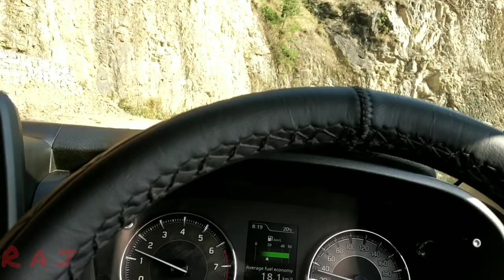Mountain Car Driving with new age baleno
mood on beauty...with new age baleno. First in my area❤️

Baleno हिल ड्राइविंग वीडियो| nature beauty | फील good |baleno 2022| ड्राइविंग way